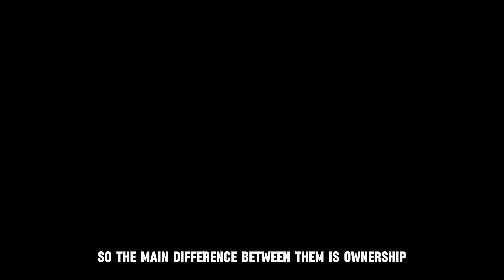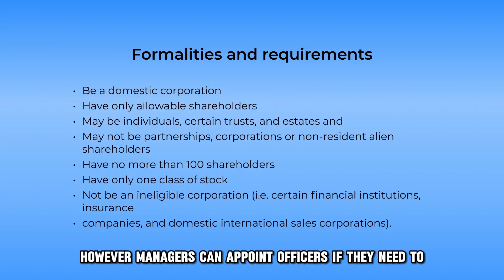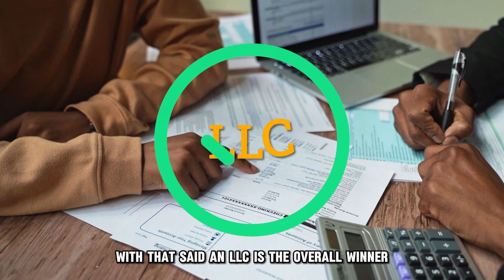LLC vs S-Corp - Which Business Entity Should You Choose? (How Are They Different?)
LLC vs S-Corp - Which Business Entity Should You Choose? (How Are They Different?). In this comparison video I will talk about LLC vs S-Corp.

So, the main difference between them is ownership.
An LLC is a limited liability company that can have unlimited members. LLCs are also open to non-US and US residents. It differs from S-corp in that S-corp can only have 100 or less members. S-corp is a tax classification that is only restricted to US residents.
LLCs have a more flexible ownership structure and no nationality requirements compared to S-corps.

Taxation
An S-corp is taxed as a pass-through entity. This means that the losses and profits are passed through shareholder's tax returns. With pass through taxation, there are no income taxes paid at a business level.
On the other hand, an LLC can either be taxed as a corporation or a pass through entity. Since the owners of an LLC are considered self-employed, they report their expenses and business income on their personal tax returns.
An S-corp wins in this category since it has lower overall taxes compared to an LLC.

Formalities
An LLC is easy to establish since it has few formalities and regulatory requirements. Managers are responsible for the day-to-day operations of the company. However, managers can appoint officers if they need to. An S-corp is more rigidly structured and has more formalities. This must have corporate officers and a board of directors.
An LLC has a more flexible management structure and fewer formalities than an S-corp.

But do they have any similarities?
Yes. They both offer limited liability protection against your personal assets. They are also similar in that they also must comply with certain state requirements. For instance, they both pay annual fees and have to file annual reports.

To sum up, which is better- LLC or S-corp?
I find LLCs more flexible since they do not restrict the number of members, have fewer formalities, and do not have national requirements. Since an S-corp has more formalities and takes a more structured management approach, it suits businesses that earn excess profits since it can offer significant tax benefits. With that said, an LLC is the overall winner and is more ideal for small businesses.